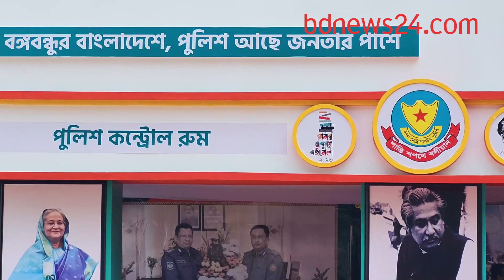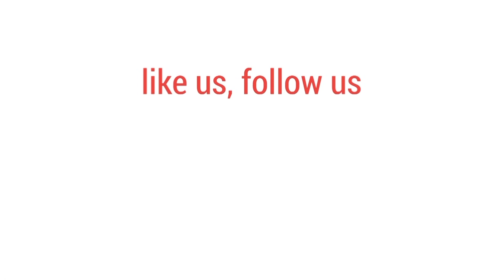বইমেলায় 'উসকানিমূলক' প্রকাশনা ঠেকাবে পুলিশ | bdnews24.com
বইমেলায় 'উসকানিমূলক' প্রকাশনা ঠেকাতে পুলিশের সাইবার মনিটরিং।